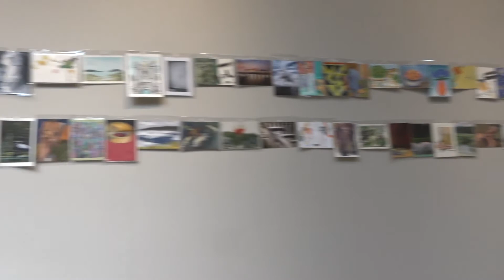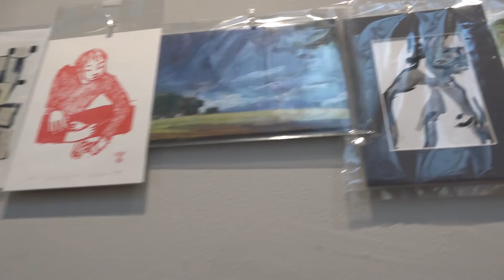Concord Art Presents: Spring Into Art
CCTV talked with members of Concord Art about their recent Spring into Art week showing.